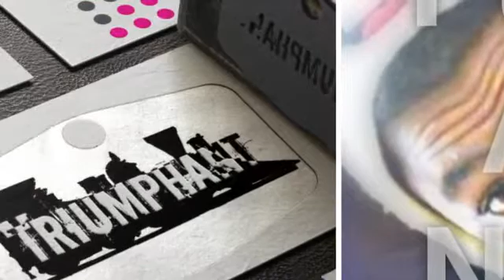Mean Shit -TriumphanT-